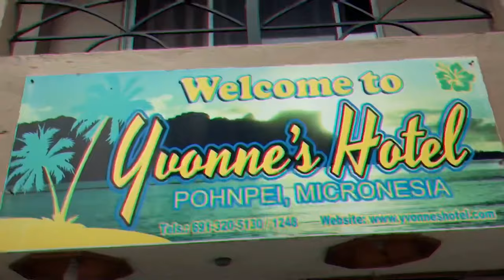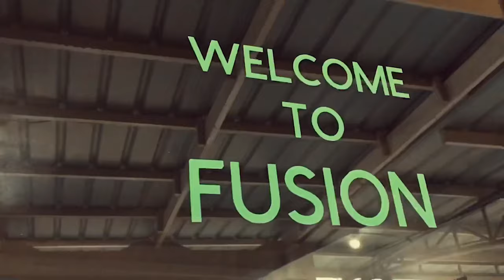Pohnpeian Serepein (Official Music Video) - Teidy Boy, Nabzy & Bwenaman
Pohnpeian Serepein By Teidy Boy, Nabzy & Bwenaman

Music Produced By KB4 from Lowland Productions incorporation with the Indigenous Roots.
Video Produced by Laze Productions (Jaytrick Sultan)